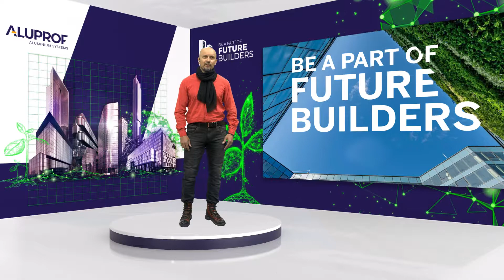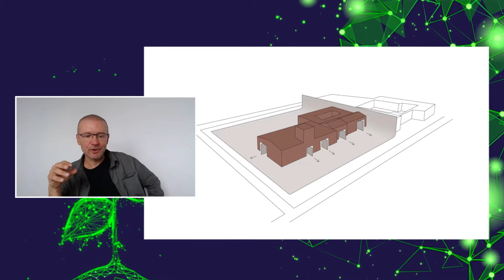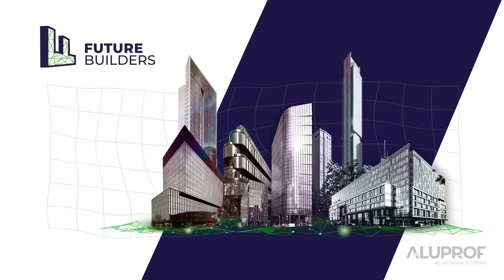Interview with arch. Robert Konieczny - FUTURE BUILDERS 16.09.2021